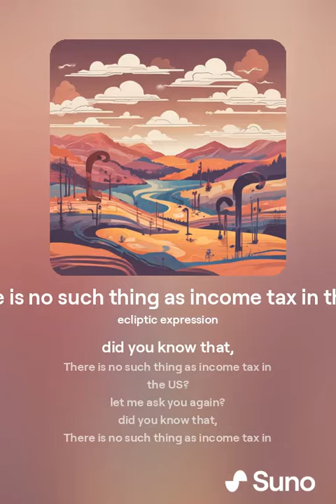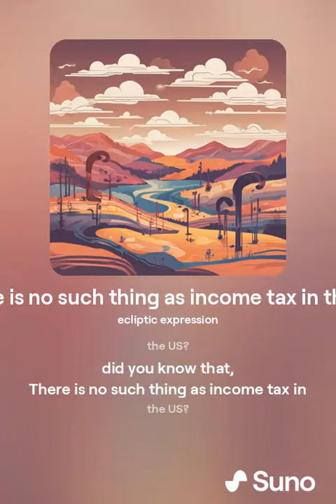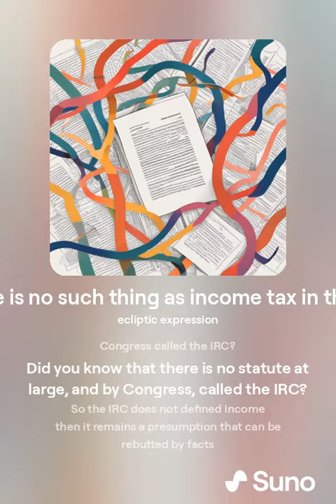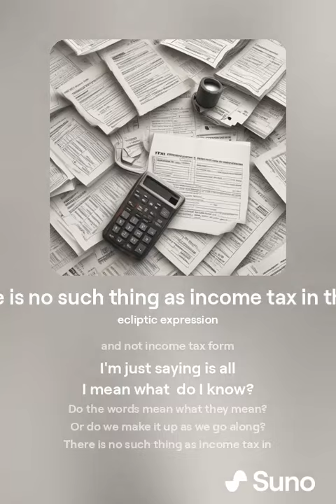There is no such thing as income tax in the US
Do your research on the definition for "INCOME" you'll see that the research says "GROSS INCOME", INCOME and GROSS INCOME are not the same word, they are not the same time, which means their definitions are not the same.

 The Internal Revenue Code, does not appear to define income, sure it mentions income, but does not define income. It defines "GROSS INCOME", so the tax form does not say "individual  GROSS INCOME tax form",  it says, "individual income tax form".

 I'm told that words are powerful, that words have meaning, I'm told that there is a difference between a "C corp", "S-Corp"," a Partnership",  and "a Corporation",  are they all considered businesses? Well then how come business is not defined in the IRC? Only "TRADE or BUSINESS",  a single term and not a word?

 Where's the enactment clause required by the "LEGISLATIVE PROCESS"? Where's the PRESIDENT  signature on the passage of the act known as the Internal Revenue Code?

 Where is the statute at large, for the Internal Revenue Code?

 Where is the Congressional hearing records for the debates and the Senate committee's respecting the Internal Revenue Code?

 How come the Internal Revenue Code is not considered positive law?

 I'm just asking questions, shouldn't you?